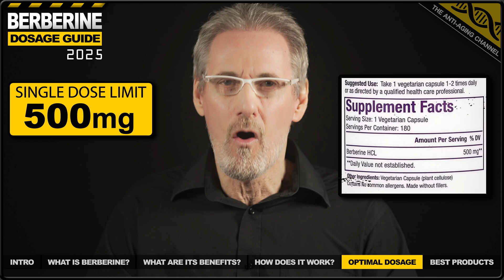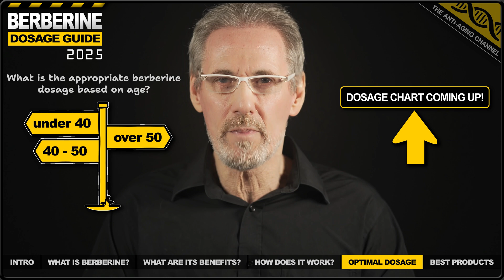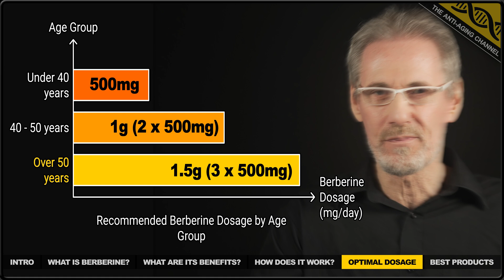Berberine Dosage to Slow Aging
Berberine is now one of the world's most popular longevity supplements, providing proven benefits. All the more important then that we get the dosage optimized, especially as needs may increase with age. In this short presentation, leading longevity researcher Ryker Black looks to optimize your personal longevity dosage, based on every berberine study to date, user feedback and his own personal experience with the compound.

Code will work for all products including subscriptions and special offers. Enjoy!